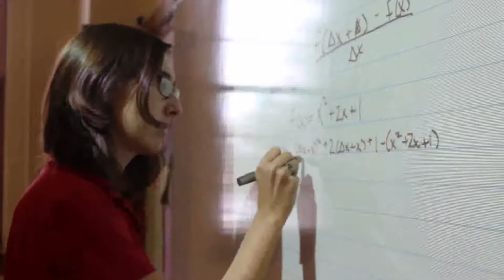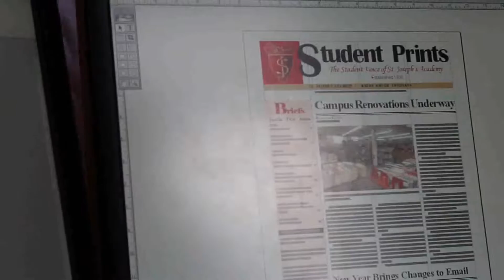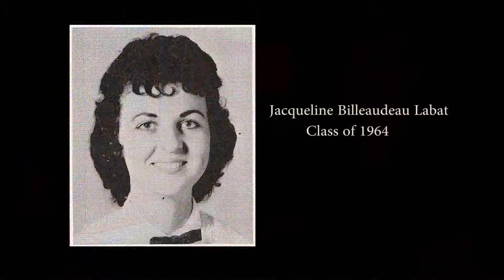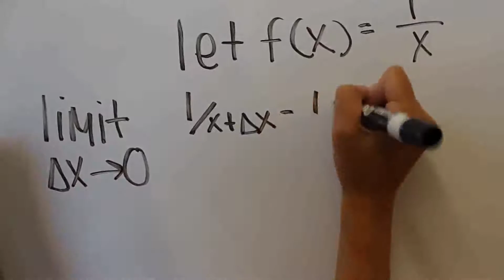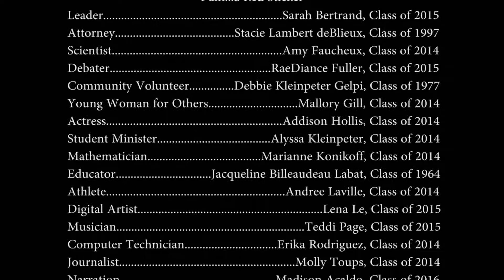I am a Red Sticker